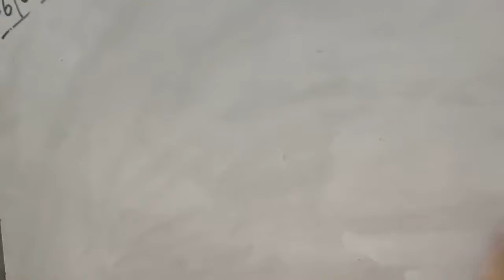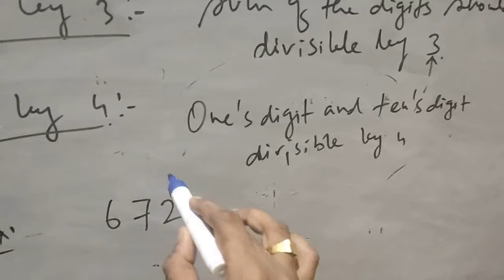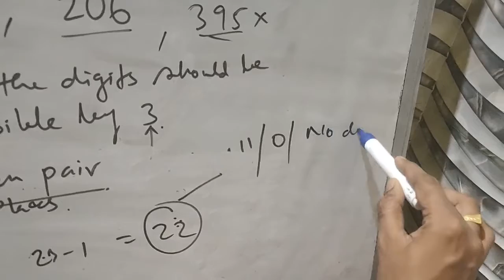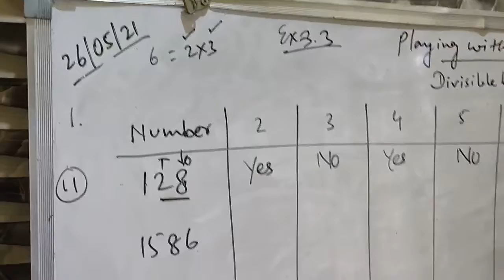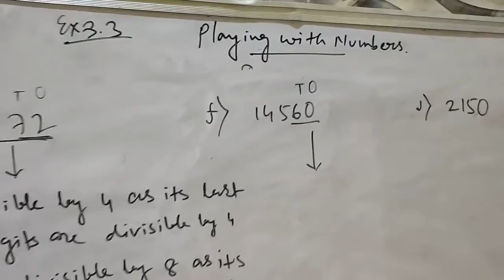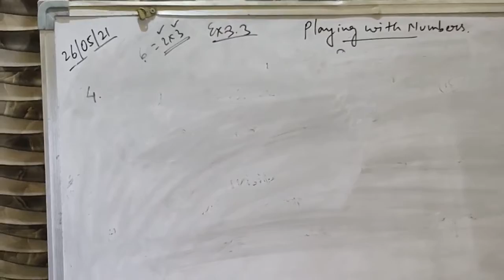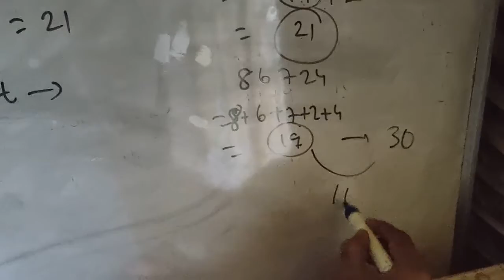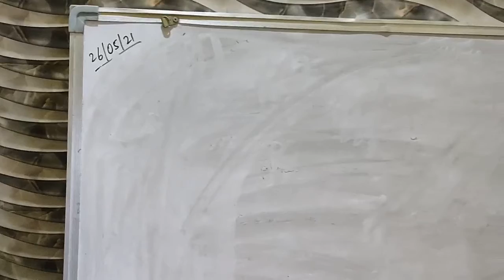PLAYING WITH NUMBERS